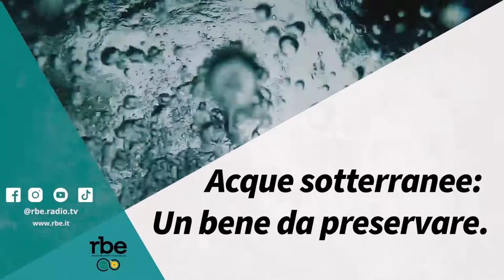Acque Sotterranee: Un bene da preservare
In Piemonte e altre parti d'Italia temi come la siccità e la crisi idrica sono entrati nell'agenda politica e mediatica, con il susseguirsi di ordinanze comunali volte a limitare il consumo di  acqua e la di stato. di emergenza dalla regione Piemonte, l'università di Torino Continua gli studi sulle acque, le sue dinamiche e la sua protezione.
Ne abbiamo parlato con Manuela Lasagna, Geologa dell'università di Torino.